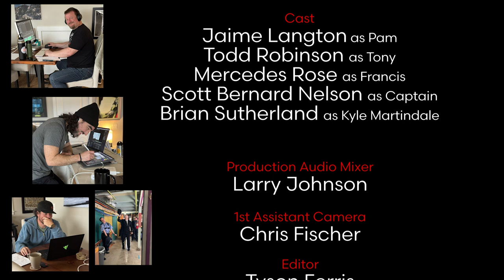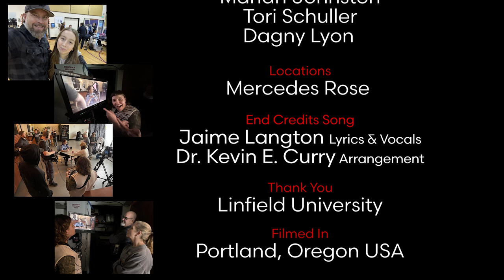SplatFilms : Time Checkers (48 Hour Film Fest)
Portland-based Splat Films was invited to make a 48-hour short film last weekend for the Yes We Cannes Global Film Competition. Worldwide, 100 teams were asked to make movies over a single weekend, competing for a chance to screen at festivals in Portugal and France in the spring.
Thank you to @LinfieldUniversity for allowing us to film on their amazing Portland campus.
LINFIELD UNIVERSITY - PORTLAND CAMPUS
Located just 5 miles from the Portland International Airport, the Linfield University Portland campus sits on an expansive 20-acre site, enveloped by secure, gated surroundings. This versatile setting features state-of-the-art medical simulation laboratories alongside well-preserved structures retired from college use. From traditional classrooms to a library, fully-equipped gymnasium and stage (complete with locker rooms and lockers) as well as an array of conference rooms and office spaces, the Linfield University Portland campus offers a wide range of spaces to accommodate various filming needs and equipment. As a commuter campus, it offers unfettered access during evenings and weekends, with weekday availability tailored to your specific demands. In addition to this accessibility, there are ample parking facilities to accommodate your entire cast and crew, including convenient spaces for trailers. For a more in-depth exploration of this exceptionally versatile and accommodating location, please